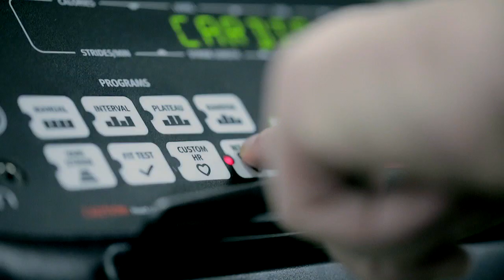GymStreet Villeneuve d'Ascq Ma Salle de Sport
Retrouvez toutes les informations de GYM STREET Villeneuve d'Ascq sur MaSalledeSport.com